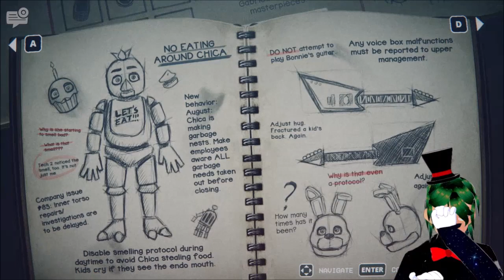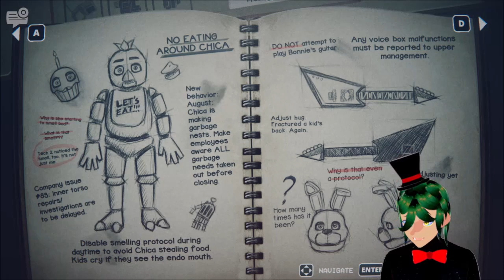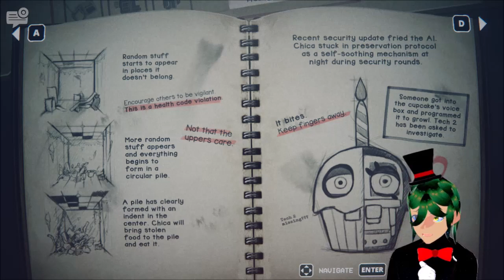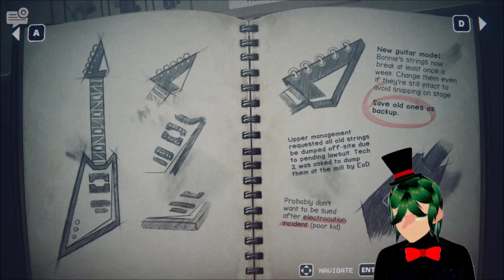Into the PEAK! FNAF: Into the Pit #1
If you have a suggestion leave it in the comments, there is no I in us.